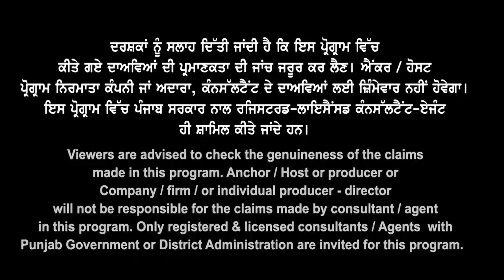Canada Recession खतम, आई बड़ी खुशखबरी ? Student Jobs Open होने लगी ? Canada Study Visa Sep Intake 23